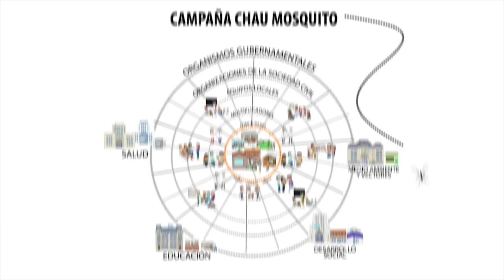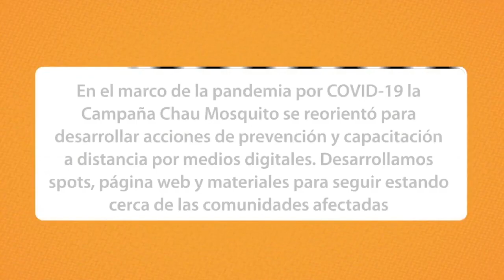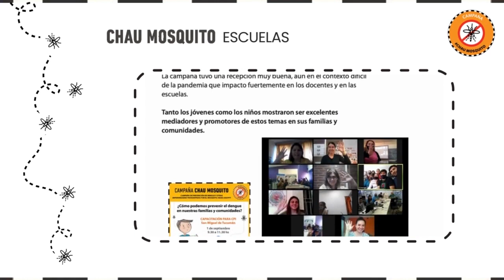ACTIVIDADES DE LA CAMPAÑA CHAU MOSQUITO